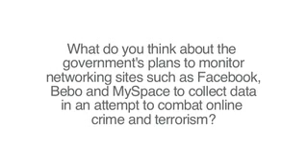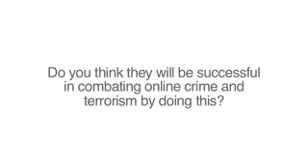Public concerned with plans to monitor networking sites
The majority of people interviewed in the latest Brand Republic video are against the government's plans to monitor social networking sites, claiming it would be an invasion of privacy.